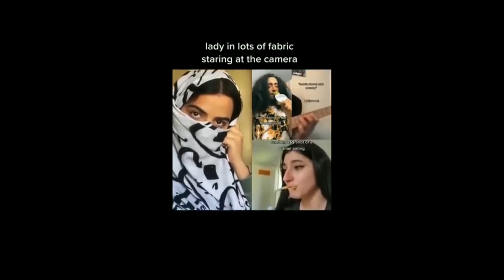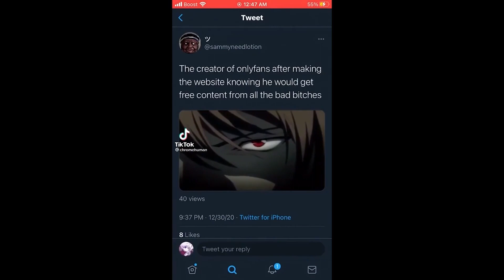Offensive memes from tiktok